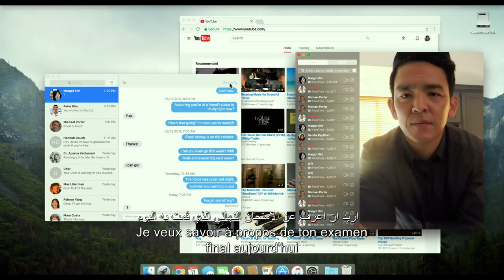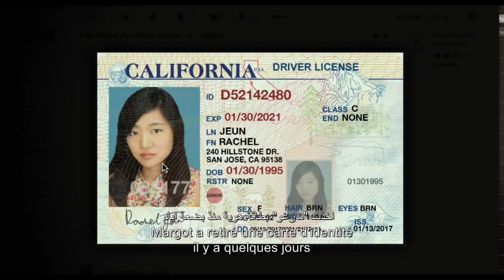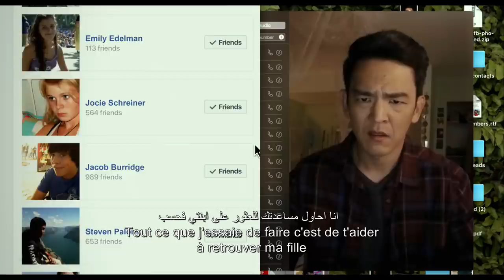Searching | International Trailer | In Cinemas September 27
سبتمبر

Written by: Aneesh Chaganty & Sev Ohanian

Produced by:
Timur Bekmambetov
Sev Ohanian
Adam Sidman
Natalie Qasabian

Cast:
John Cho
Debra Messing
Joseph Lee
Michelle La

Welcome to the official Youtube channel of Empire Movies, the exclusive distributor of Sony Pictures, Fox Star India and Sony Pictures India in the Middle-East!